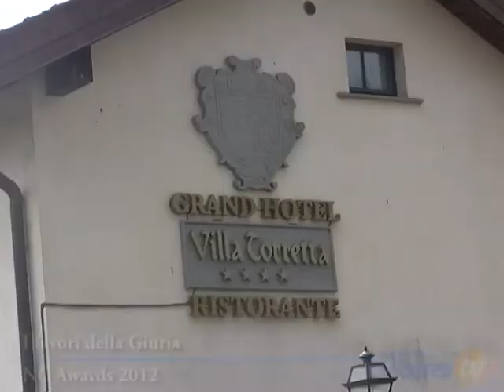Giuria NC Awards 2012